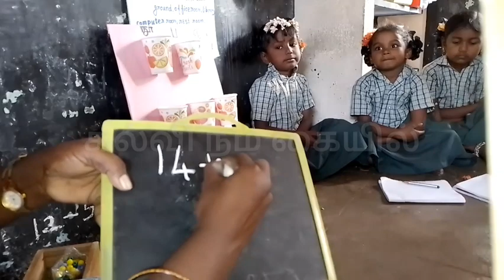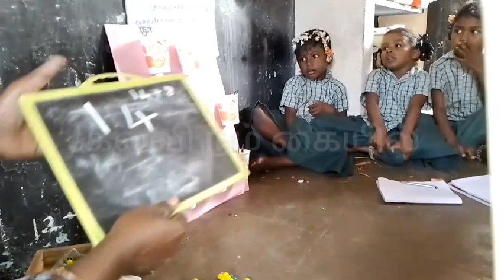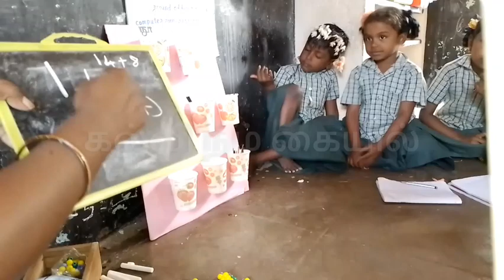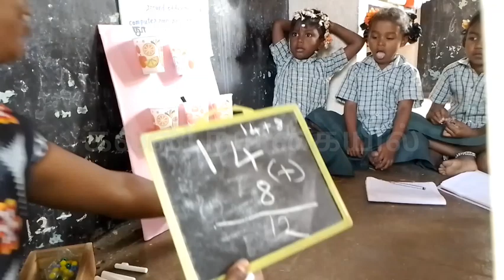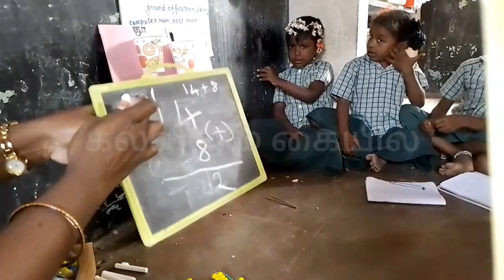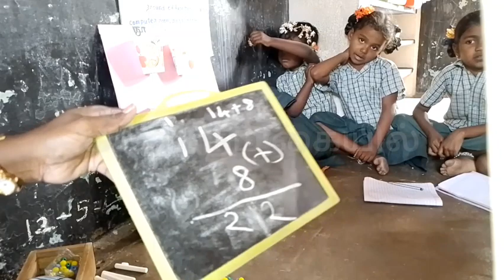எண்ணும் எழுத்தும்|கழித்தலை அறிவேன் 2 unit 6 term 2 கூட்டல் நினைவூட்டல்| கணக்கு @கல்வி நம் கையில்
கணிதம் கழித்தலை அறிவேன் # unit 6# activity@கல்வி நம் கையில்  Ramayee Tr